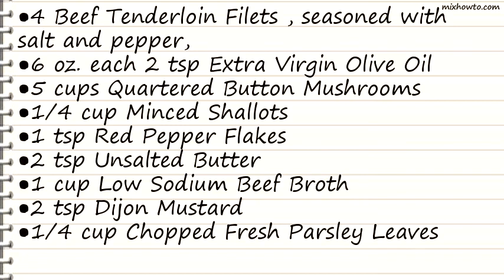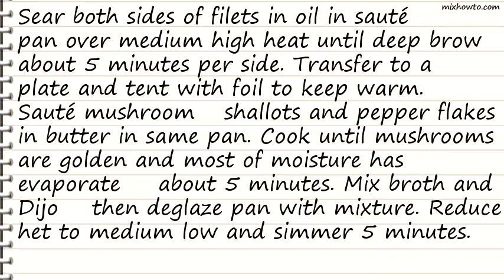Recipe Steak & Mushroom Diane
INGREDIENTS:
●4 Beef Tenderloin Filets , seasoned with salt and pepper,
●6 oz. each 2 tsp Extra Virgin Olive Oil
●5 cups Quartered Button Mushrooms
●1/4 cup Minced Shallots
●1 tsp Red Pepper Flakes
●2 tsp Unsalted Butter
●1 cup Low Sodium Beef Broth
●2 tsp Dijon Mustard
●1/4 cup Chopped Fresh Parsley Leaves